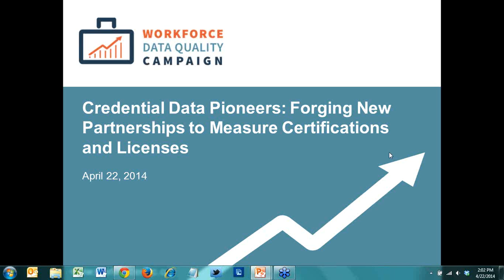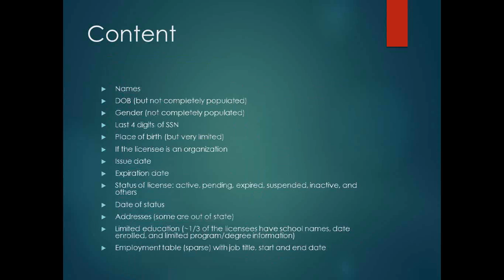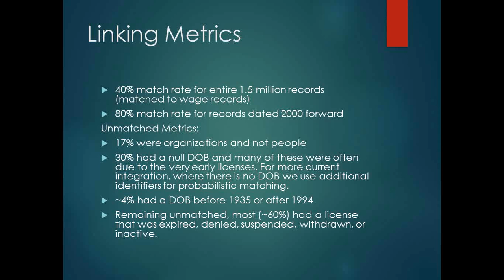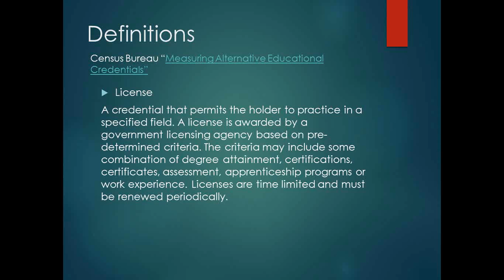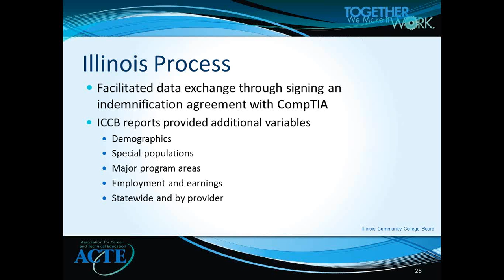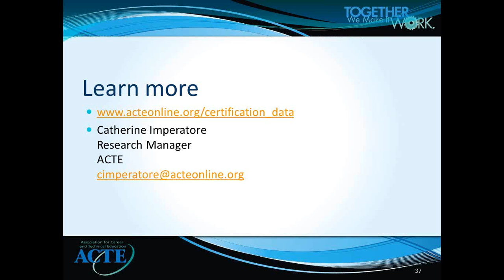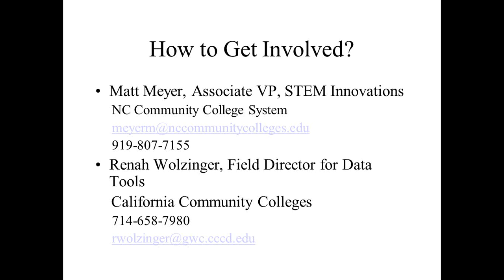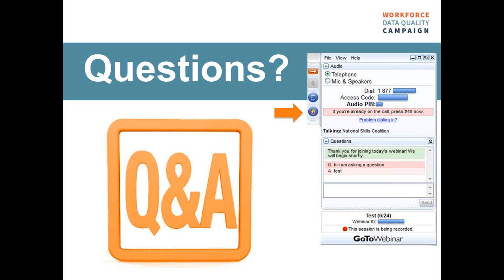WDQC Webinar: Credential Data Pioneers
Colleges, states and the federal government have traditionally tracked the attainment of associate and bachelor's degrees, but recent research suggested that there are other types of credentials that matter to employers. This webinar highlighted steps taken by some states and schools to broker data-sharing agreements with certification bodies and licensing agencies in order to better understand the attainment and value of selected non-degree credentials.

Panelists
Carol Rogers, Deputy Director, Indiana Business Research Center
Catherine Imperatore, Research Manager, Association for Career and Technical Education
Matthew Meyer, Associate Vice President, STEM Innovations, North Carolina Community College System
Moderated by Michelle Massie, Policy Analyst, Workforce Data Quality Campaign